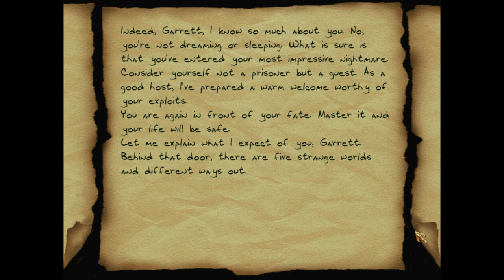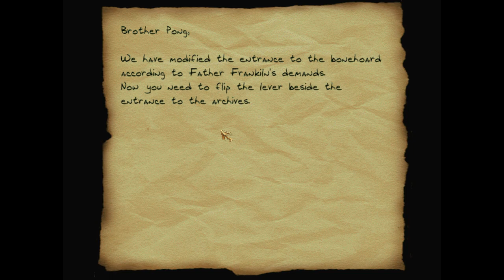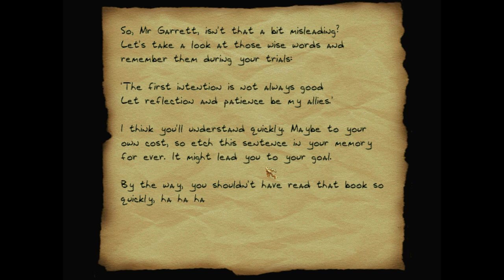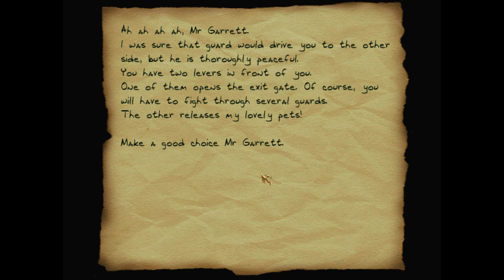THIEF 2 FAN-MISSION: Nightmares - Hard waking | [Experte][Deutsch]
Nightmares ist eine Fan-Mission von Amelico

00:00:00 Intro
00:00:53 Skip Intro
00:03:01 Trail 1
00:13:22 Trail 2 (Blue Key)
00:22:02 Trail 3 (behind the blue door)
00:36:57 Trail 4 (Red Key)
01:13:49 Trail 5 (behind the red door)
01:37:51 mission completed

►Description:
It was a good period for Garrett. He had many occasions to show his talents. The city guards and the low districts rascals would not bother him now. His last job was to steal Lord Berkman's sceptre. There was no major problem even though the dead nobleman was lying in a pool of his own blood. If only Lord Berkman hadn’t threatened to call his guards, everything would have gone quietly as Garrett likes. But how long had it been since he had accomplished a 'clean' job?
Whatever! Thoughts of Garrett, the Master Thief, haunted the timid townspeople who took shelter behind their shutters when the night’s murmuring began. With the break of day it was time to go. Garrett moved closer to the window and leaned out, his face in the air.
Below, two guards chatted together, unaware of what had just taken place nearby.
 - “Rats!” one guard said, "My new boots hurt!, I walked like an old woman all week long!"
- “Ah ! You are a poor sensitive lad!”, answered the other with a laugh.
- “Alright, forget ’bout it.” And the sore footed guard left, walking like a duck.
Garrett waited and looked at the lone guard, dressed in a shiny helmet and a regulation coat of mail. He smelled the rancid sweat from the guard. It looked like the guard didn’t want to leave…not at all. He felt great here. He even whistled a bawdy tune and sniggered.
Garrett couldn’t wait any longer, as soon it would be day. ... One cautious step and another took him to the edge of the window sill. He looked around to see if anyone else was nearby. Seeing no one but the guard, he made his decision.
A dark shape landed at the guard’s side, silently. The hit was quick, staggering, made by a talented hand. The guard collapsed slowly, without a noise, with his hand on his broken skull. The thief only glanced at the collapsed figure and then disappeared into the night.
Tired but satisfied, Garrett went home. He collapsed on his old bed. “I only need to close my eyes for a couple of minutes” he thought, “Just a short nap and I won’t be so tired...”
"Garrett? Where are you going Garrett?" Through the fog of sleep, he heard a strange little voice singing. His weary mind struggled to identify the voice; to figure out what it was trying to tell him. "Where are you going?" said the feeble voice, going suddenly hoarse. "Don’t go away… I can’t see you...". And the voice was right… where was he going? There was a time where he did his job like an artist and was proud of it... when he was just a shadow leaving no trace. But now? It’s so much easier to kill... like a common thug.

Suddenly he awoke in the dark of night. What had happened? He felt that something had changed…. Light! He struck a light and his surroundings took shape dimly. "What is this!" he shouted seeing the empty eye of a skeleton. He suddenly understood... he was in a nightmare...
The room was unfamiliar to him. In the middle, a strange and forbidding book... Was the answer in those pages?

Garrett got up and opened the book.

« Good evening, Garrett. My name is Tregart and I am your friend. Did you sleep well? Excuse Mister Bones. He has never learned proper manners...waking people like that. I’ve been interested in you for a long time, Garrett, and your last feats only reinforce my feelings about you. I think you have great potential. You are a born killer and it fills me with exultation. I wish you to continue to follow this promising path. Behind those doors, there’s a strange mixture of feelings, both diverse and strong; and trials you will have to confront to win your freedom. Use your sword. It will guarantee your survival.
When all is over, we will meet and share a good meal with a fine rare wine. Then we can discuss your exploits.

It’s up to you Garrett. Show me that I am not wrong about you.»

►Folgenbilanz:
Beute: 2784
Gestohlen: 8 von 8
K.O.: 0
Tote: 0
Verletzungen: 0
Secrets: 4 von 6

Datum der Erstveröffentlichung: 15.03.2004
Author: Amelico
Entwickler: Looking Glass Studios
Herausgeber: Eidos Interactive